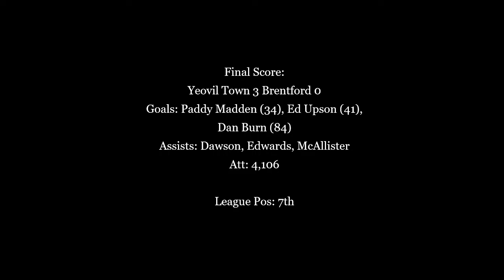Ed Upson screamer on 100th appearance for Yeovil v Brentford - 2012/13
Already established as a scorer of some great goals, midfielder Ed Upson saved his best for his 100th appearance, in a 3-0 home win against Brentford in Yeovil's promotion season, 2012/13.